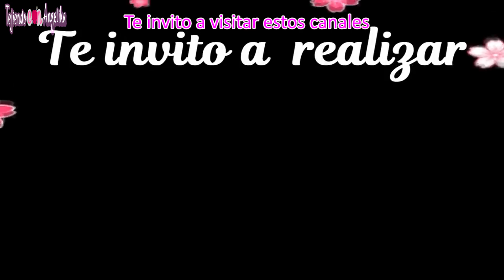Conejito a crochet (amigurumi)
Te muestro como tejer un conejito a crochet en la técnica amigurumi de una forma fácil y paso a paso.
Los materiales que usé:
Hilo de algodón blanco
Hilaza omega #6 en rojo para el corazón.
Hilo negro para bordar ojos y nariz
Gancho de 2mm
Tijeras
Aguja para estambre
Relleno

|Tejiendo con angélika|